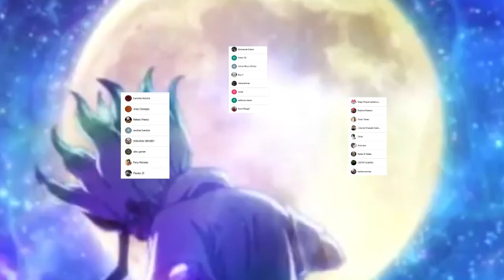La MAYOR CREACIÓN de SENKU 👨‍💻 La VERDAD sobre el HERMANO de RYUSUI || DR STONE 205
HOLA AMIGOS LES TRAEMOS UN NUEVO VÍDEO ESTA VEZ LA REVIEW DEL MANGA 205 DE DR STONE, DONDE VIMOS INCREÍBLES MOMENTOS SOBRE TODO EL COMIENZO DE LA FABRICACIÓN DE LA COMPUTADORA, DÉJENME SU OPINIÓN EN LOS COMENTARIOS.